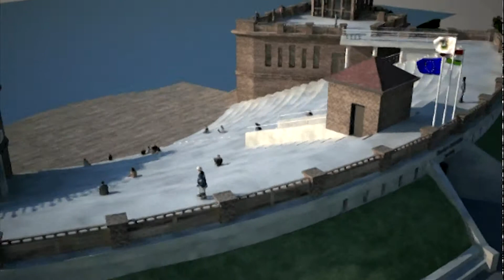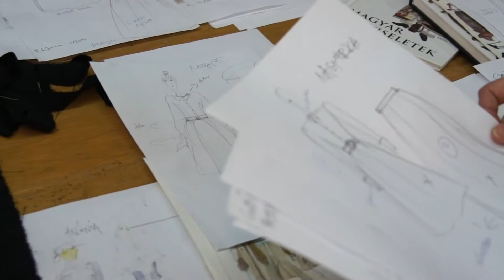Színházi női szabó